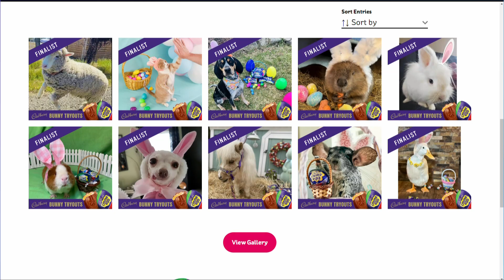Pepper Pike rabbit among top 10 finalists in contest to be next Cadbury Bunny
Who will be the next Cadbury Bunny? A pet from Northeast Ohio has just been named one of 10 finalists in the running to be featured in the company’s iconic commercial for the 2023 Easter season.

Meet Bodhi, a rabbit from Pepper Pike that was rescued from “a really bad home” where it lost an ear, according to its bio listed by Cadbury.

“I’m so hoppy in my new home,” Bodhi’s bio continues. “I love carrots and bananas. I like to give kisses and love snuggling on the couch. I am healthy and loved.”